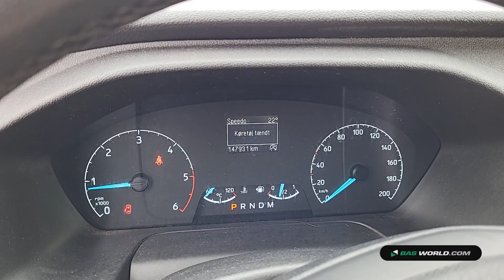70222344 Ford Transit Custom